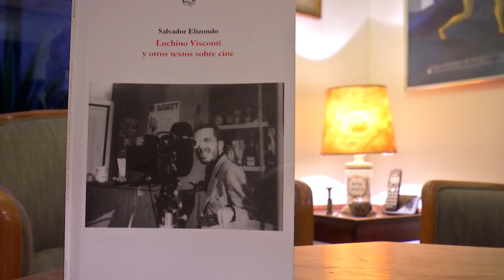Salvador Elizondo y su pasión por el cine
Paulina Lavista, viuda del escritor, cuenta momentos de Elizondo cuando quiso ser cineasta, incluso filmó el corto “Apocalypse 1900” y escribió “Farabeuf”